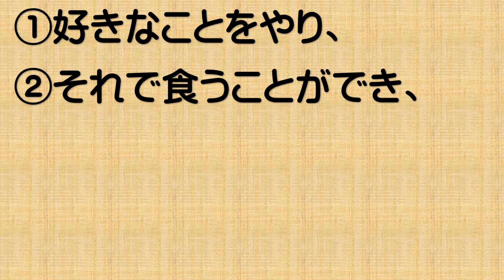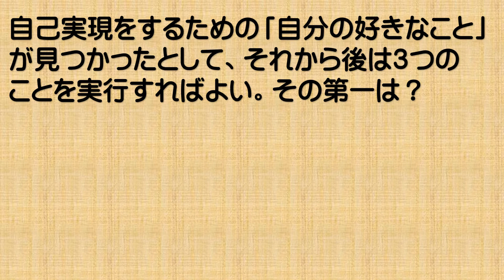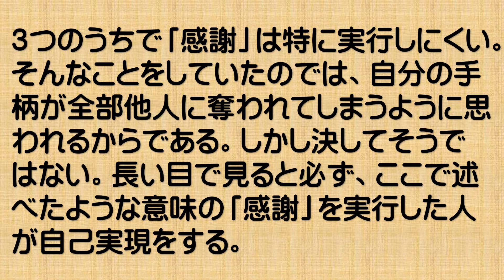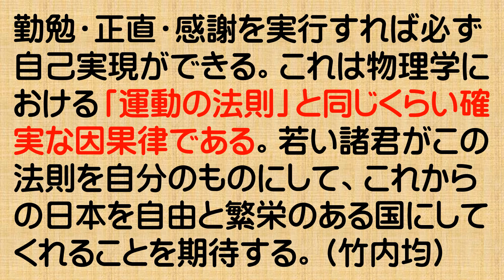人生の理想は自己実現－竹内 均著－大きな夢の実現のために、今、小さな一歩を踏み出そう！イチロー選手に共通する事とは？普遍の法則がそこに存在する！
「日本で一番ユーモラスな理科の先生」のネモトマンが、選びに選びぬいた日本の名著を紹介します。竹内均さんの「人生の理想は自己実現」です。人生の理想は何なのかを竹内均さんは断言します。それは自己実現で、３つのことを実行するだけで大きな夢を叶えることが可能になると言っています。イチロー選手の名言にも共通する内容は、決して単なる偶然ではありません。それは、必然の理（ことわり）です。